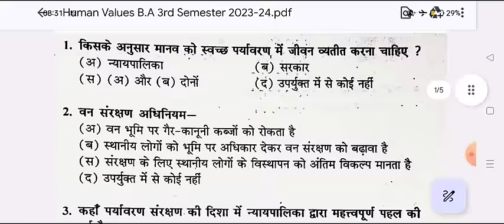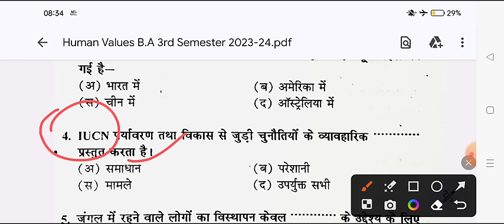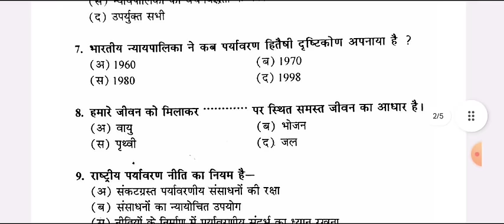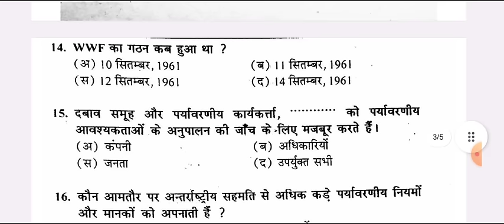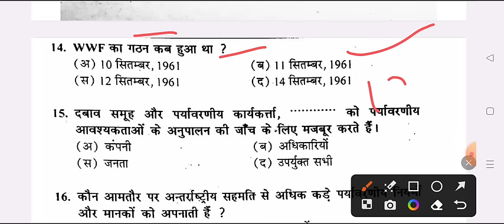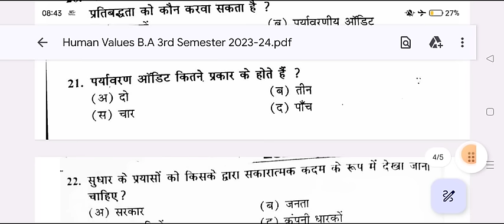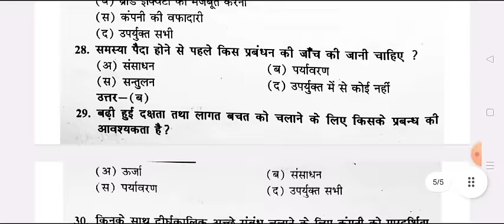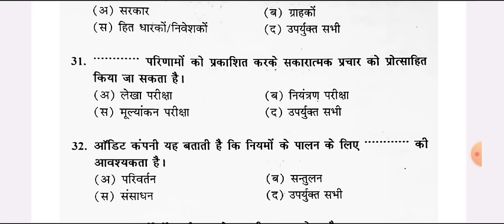Human Values & Environment & Studies B.A BSc B.Com 3rd Semester 2024 | ba 3rd semester co-curricular